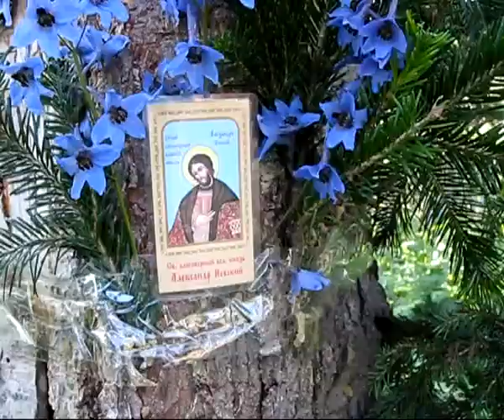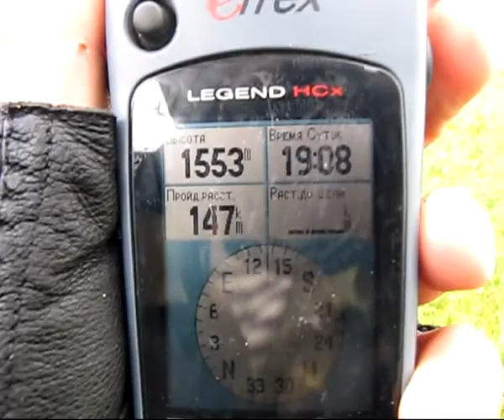Тропа новичков.avi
В нашем третьем сюжете мы покажем вам один из уголков Кузбасса, где можно научится терпению мужеству и дружбе.